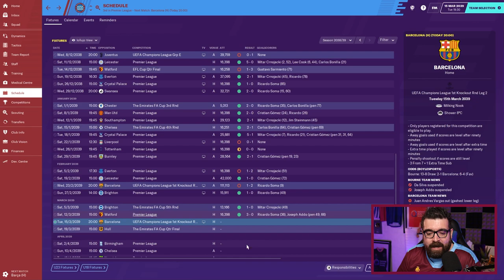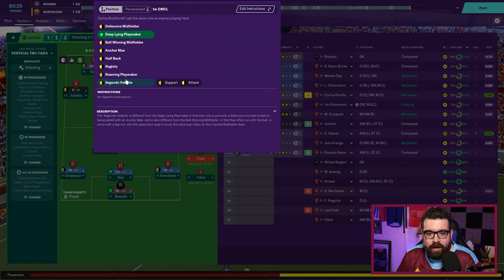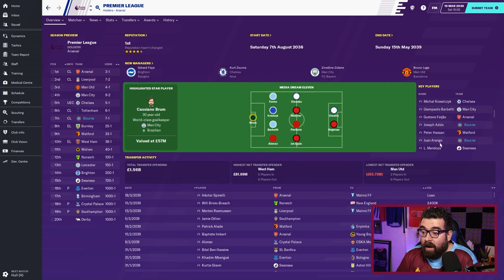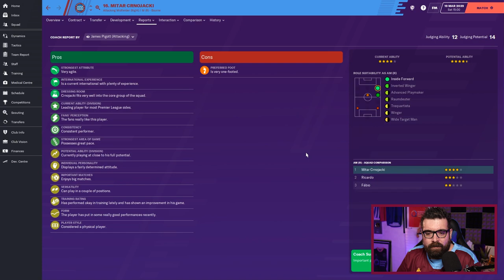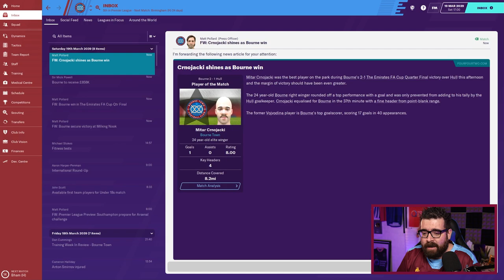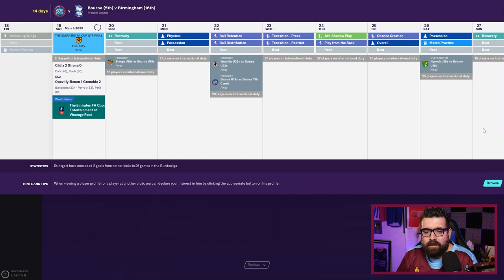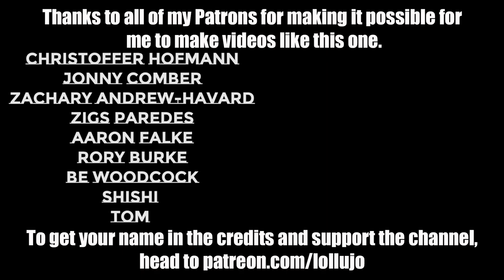BOURNE TOWN FM20 | Part 143 | BARCELONA | Football Manager 2020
A continuation of The Bourne Legacy, my tier 10 road to glory that didn't quite go to plan, Bourne Again reboots the series as Bourne Town enter the National League North in tier 6. I suspect it's all going to get a little harder from this point onwards! Today we face Barcelona in the Champions League and Hull in the FA Cup.

ABOUT LOLLUJO